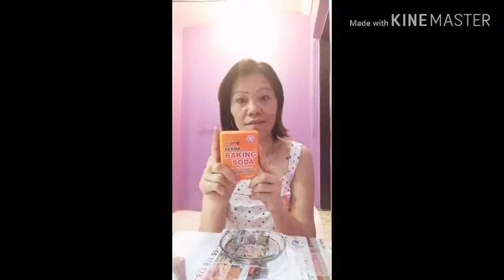Whitening teeth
Ingredients
2 spoons baking soda
Toothpaste dipende sa dami ng gusto till maging paste sya